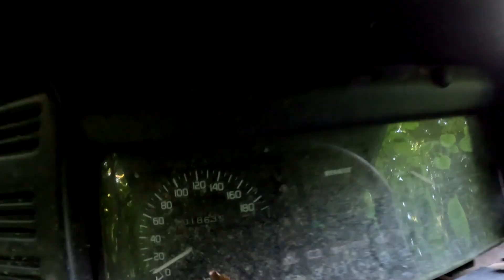Urbex - La caverne du cheval rouge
Salut, petite exploration dans une maison abandonnée en forêt.

Non loin d'elle, une caverne avec une entrée particulière. Il s'agit d'un long tunnel dont le plafond brille par des gouttelettes

Filmé à la GoPro Hero 11 Black
le 21/08/2023

Musiques :

00:00 - Distant by Sappheiros
02:59 - HARRY by Ashura